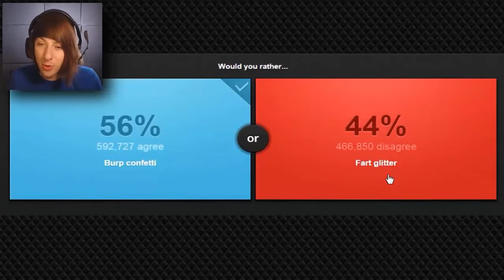WOULD YOU RATHER WOMEN OR MONEY??? | Gaming Theatre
Be honest. Would you rather...?

My brain felt like it was going to explode with some of these questions o.O

QUESTION OF THE DAY: Who knows what music i'm using in this video?

Let me know how much you enjoyed this video by hitting that LIKE button :)

Stay awesome!

Keep an eye out for new videos all week!